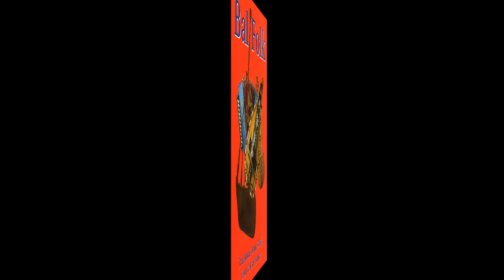The Johnstons ~ The Lark In The Morning (HQ)